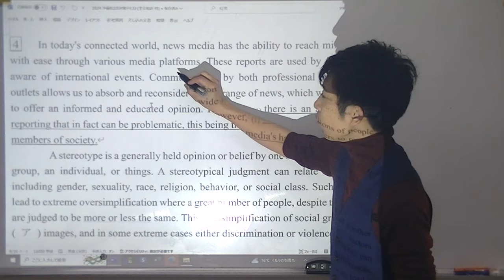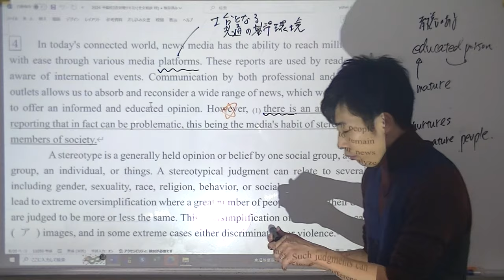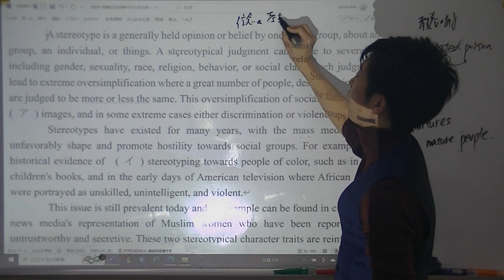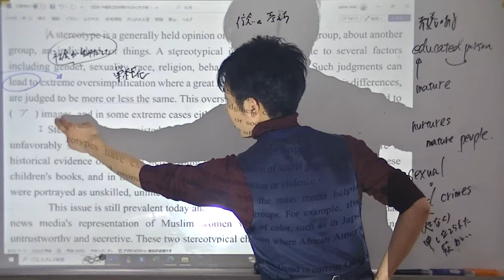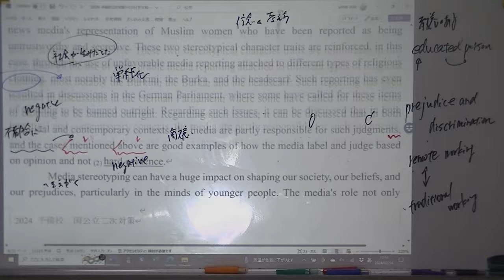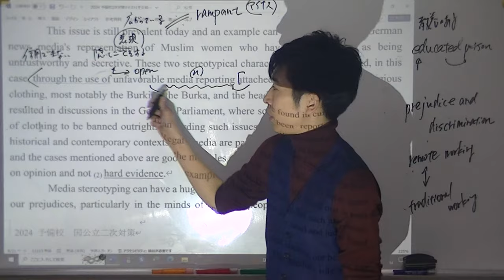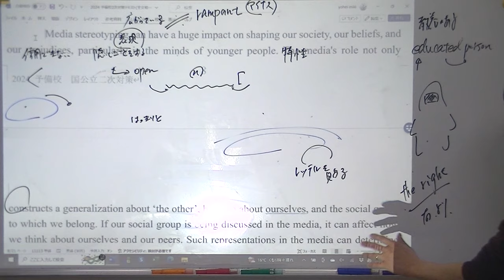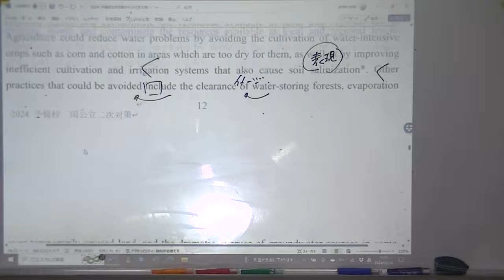北海道大学 2023 長文読解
2024年　2月14日　志向館予備校　英語
mediaに関連した文章では「representation」は「表現」と訳してください。